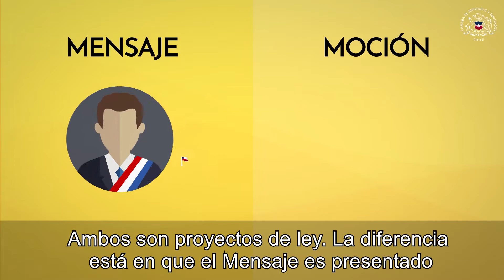¿Cuál es la diferencia entre un mensaje y una moción?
Un proyecto de ley puede ser presentado por legisladores y legisladoras o por el Presidente o Presidenta de la República. Aquí te contamos las diferencias.